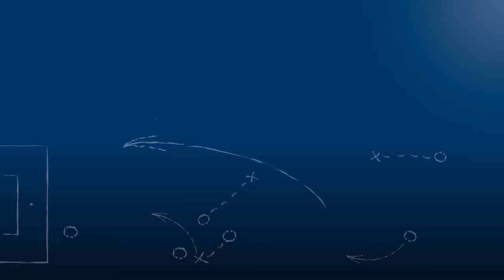Sebastian Hartmann - KIT Sport-Club - zum Spiel vs. FC Busenbach, FuPa.tv-Interview, 27.11.2016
Sebastian Hartmann, Spielertrainer des KIT Sport-Club, im FuPa.tv-Interview zur Begegnung KIT Sport-Club - FC Busenbach am 15. Spieltag der Kreisklasse A2 Karlsruhe 2016/17.